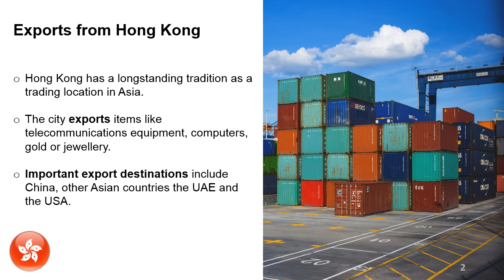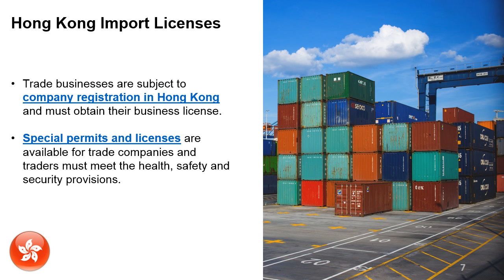Imports and Exports in Hong Kong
Hong Kong is well known for its free trade policies and zero tariffs on the import and export of goods. Certain products are subject to a higher degree of regulations but there are no restrictions on foreign investments in this field. Watch this video if you are interested in company registration in Hong Kong for an import or export business.